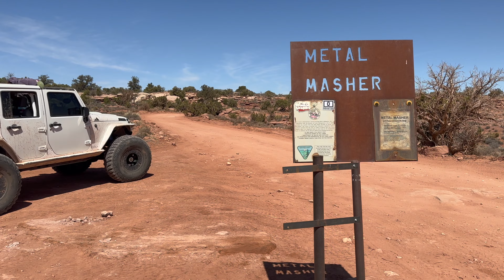WE SPLIT UP at Easter Jeep Safari!!!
In the last video, Chuck was living his best life on the Flat Fender Run. But, what about the rest of the Converse Family??

Mason and a few good friends decided to go wheel Metal Masher Trail and it was an epic adventure!

Friends Kevin and Kyle, kept things lighthearted and interesting, while Matt SAVED THE DAY by fixing Jamie's Jeep. And, to add to the fun, Katie came along with her boyfriend's Jeep!

With Love,
The Converse Family